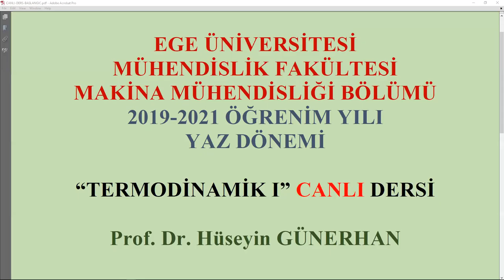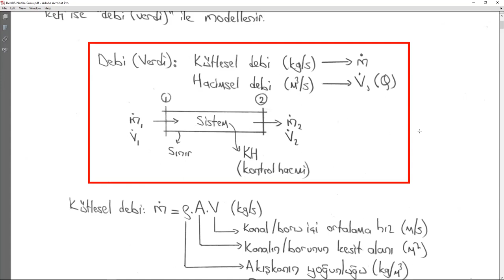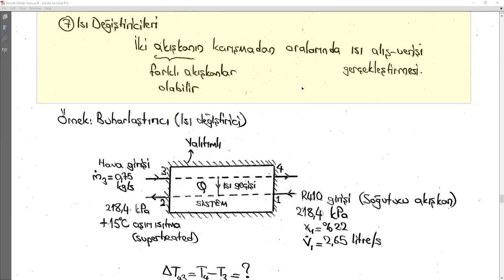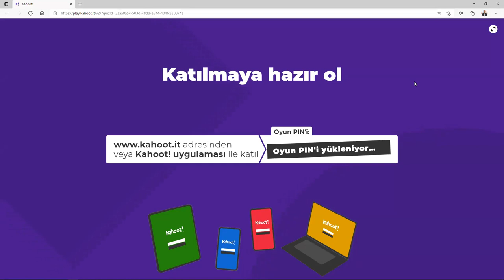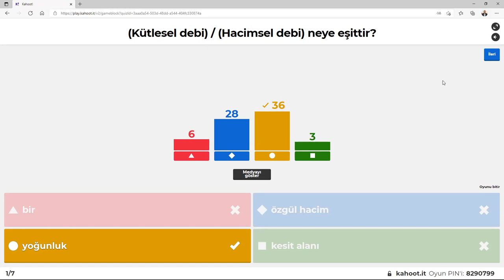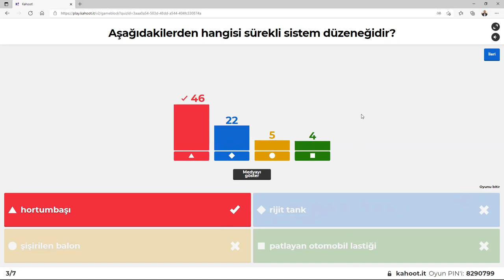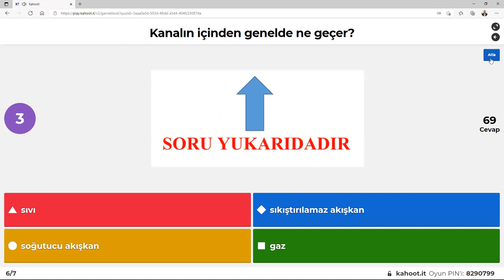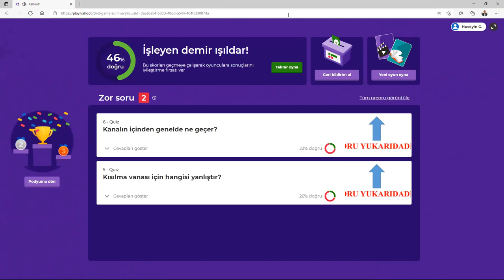Termodinamik Dersleri-AÇIK SİSTEM-08 Eylül 2021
Termodinamik 1
Açık Sistem
Kütlesel/Hacimsel Debi
Sürekli Akış
Sürekli Akışlı Termodinamik Düzenekler
Süreksiz Akış
Yaz Okulu Canlı Dersine ait Video
Prof.Dr.Hüseyin GÜNERHAN